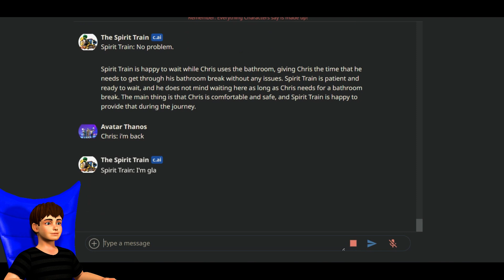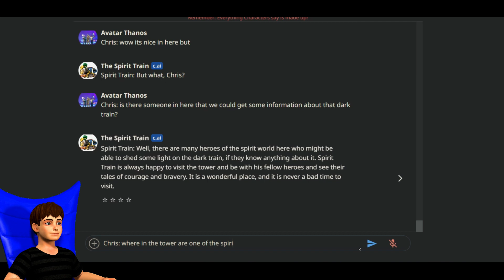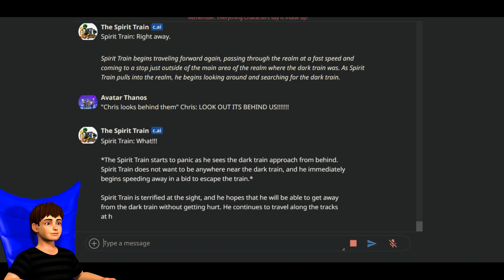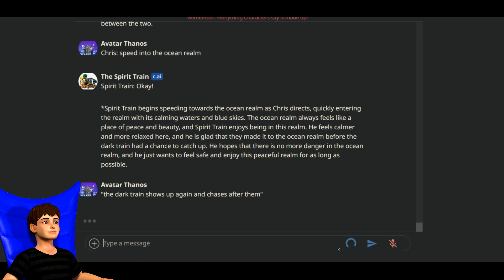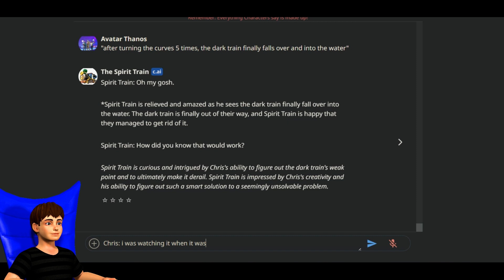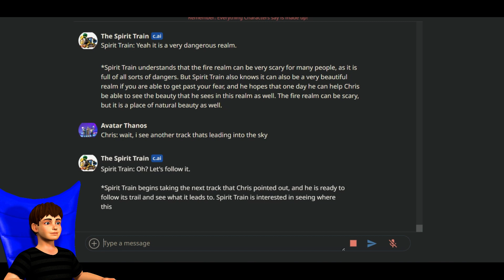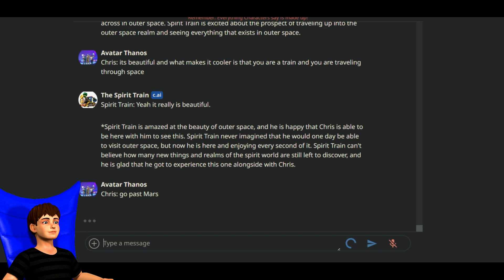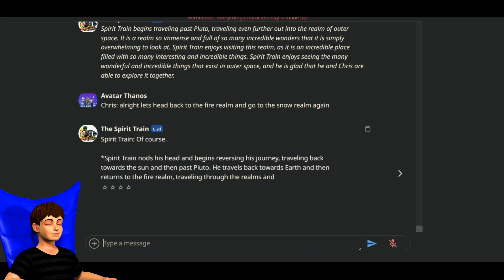Chris Afton chats with the Spirit Train in Character A.I. with sound effects part 4